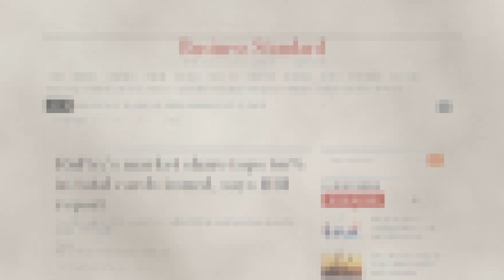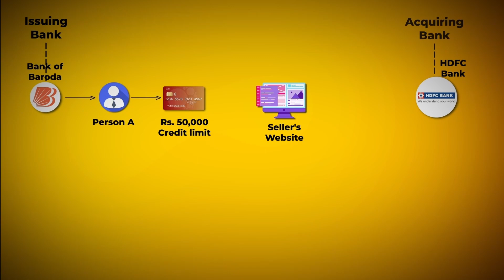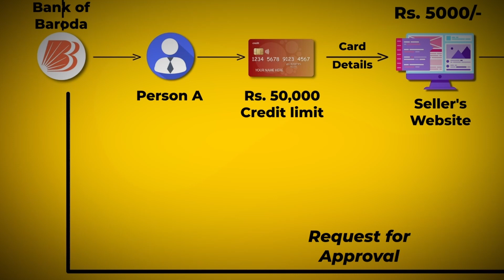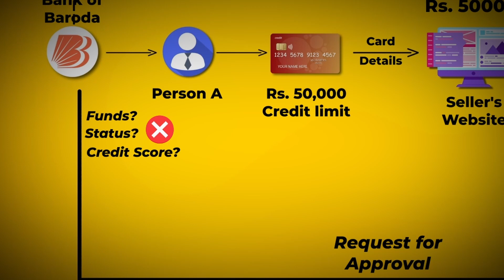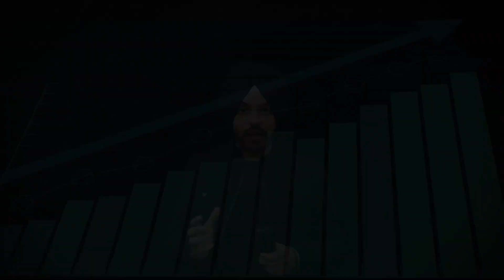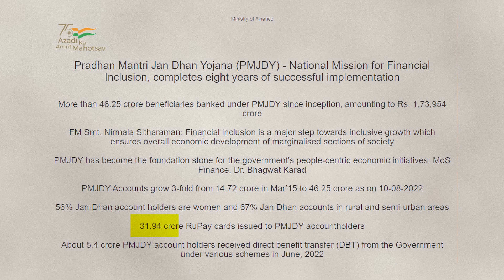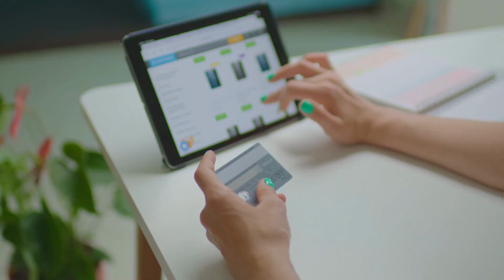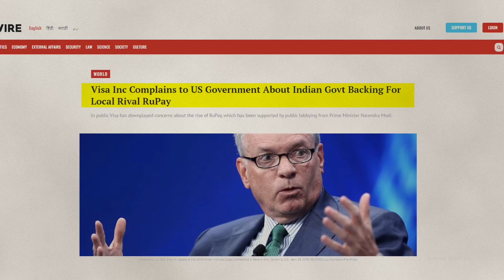RuPay's Rise to the Top: The Inside Story of How it Beat Visa and Mastercard in India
In this informative and engaging video, we dive deep into the story of how RuPay, India's very own card payment network, has taken the country by storm and dominated the market. Launched in 2012 by the National Payments Corporation of India (NPCI), RuPay has become the preferred choice for millions of Indians for their daily transactions.

You'll discover the key factors that have contributed to RuPay's rapid rise to success, including its focus on financial inclusion and its unique features such as acceptance at all ATMs and small merchants, zero MDR for small transactions and multiple options for customers. We'll also take a closer look at how RuPay's strategic partnerships have helped it gain a competitive edge over international players like Visa and Mastercard.

If you're interested in understanding how RuPay has become a game changer in the Indian card payment market, this video is a must-watch. With our expert analysis and informative visuals, you'll gain a comprehensive understanding of the rise of RuPay and its impact on the Indian economy.